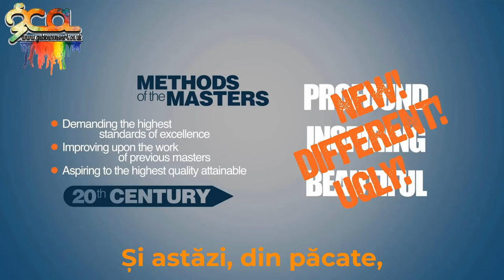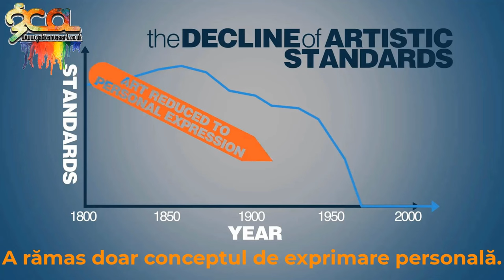Why Is Modern Art So Bad?